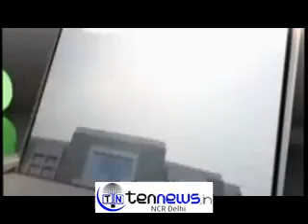New Railway helpline 1512 introduced by Delhi Police launched by Commissioner of police